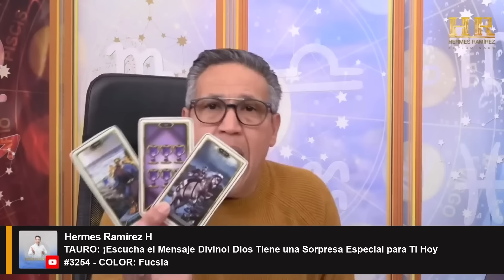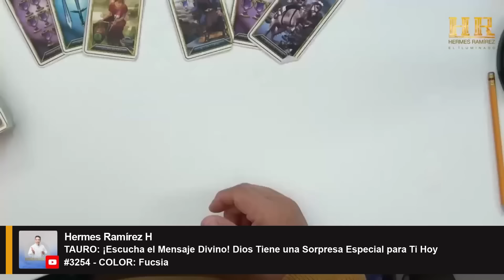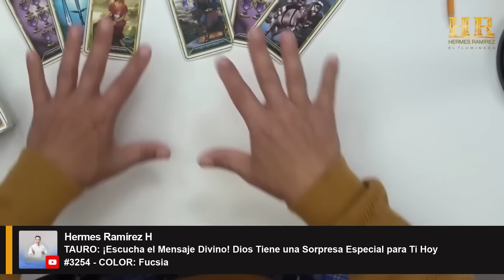TAURO: ¡Escucha el Mensaje Divino! Dios Tiene una Sorpresa Especial para Ti Hoy #3254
TAURO: ¡Escucha el Mensaje Divino! Dios Tiene una Sorpresa Especial para Ti Hoy #3254 - COLOR: Fucsia